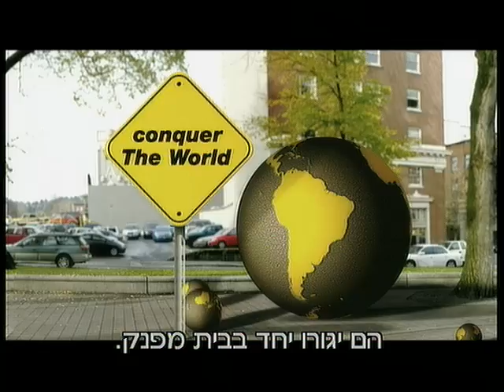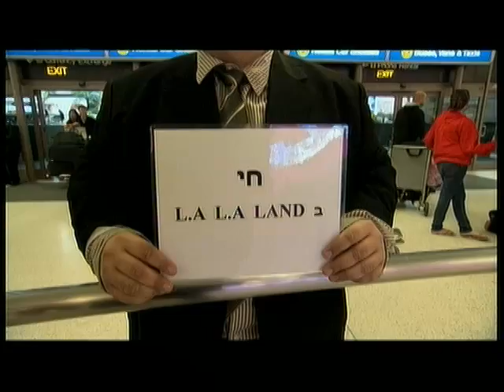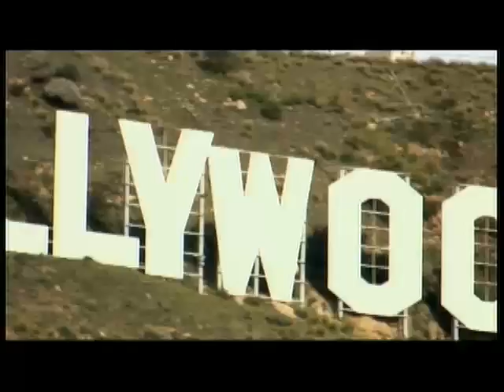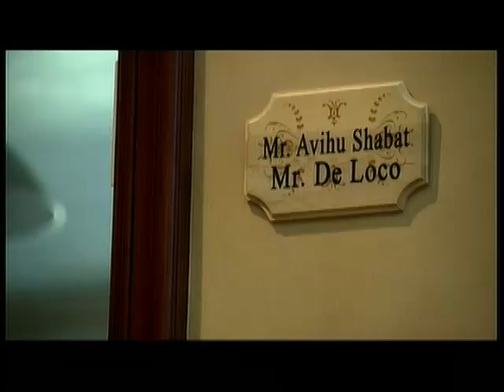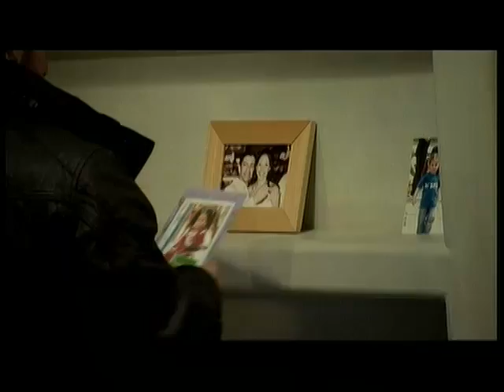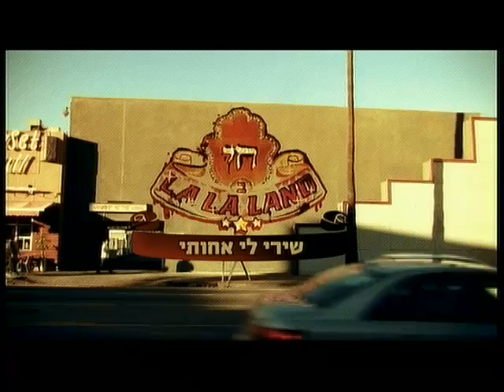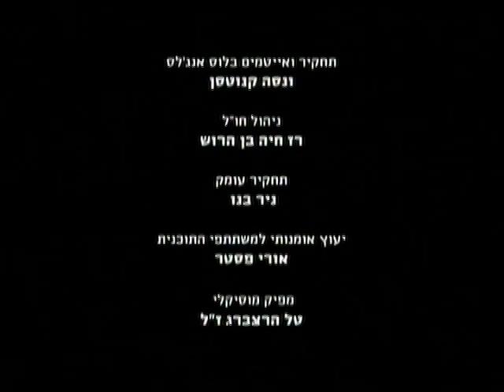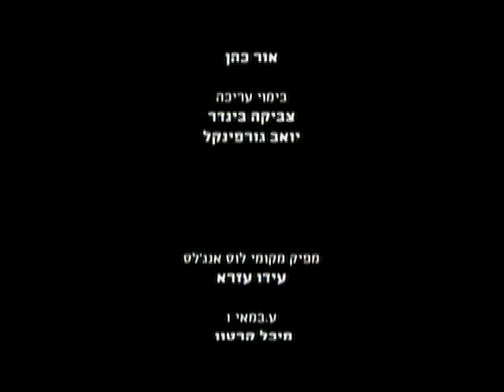חי בלה לה לנד: פרק הבכורה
שירי לי אחותי - דודו אהרון, זהבה בן, אביהו שבת, אתי לוי, אלון דה לוקו וג'ולייטה טסים ל-L.A ומתחרים על ההזדמנות לפרוץ לקריירה בינ"ל. הזמרים נפרדים מהמשפחות ומגיעים לווילה החלומית. בקוקטייל הפתיחה, מצפה לזהבה הפתעה.
חי ב-LA LA לנד תשודר החל מה-26.6 ב-yes Comedy וב-yes VOD.